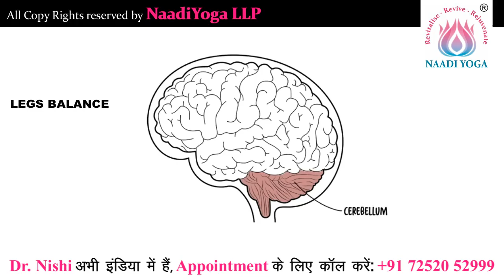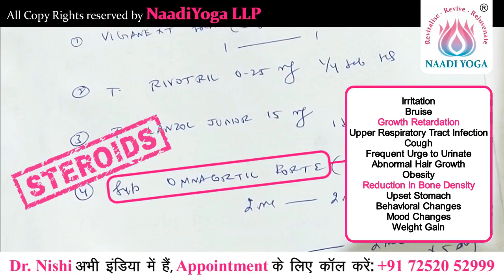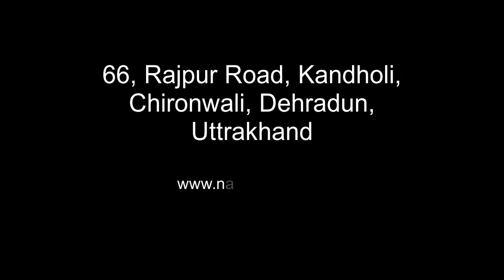Down Syndrome & West Syndrome Case | Part 6 | SITTING और STANDING में आ गया जबरदस्त सुधार | हिंदी मे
डॉ. निशि के माइंड प्रोग्रामिंग सेशन के बाद, ये बच्चा खुद बिना किसी सहारे के अच्छी तरह बैठने लगा और ज़मीन पर अपने पैर भी जमाने लगा.

इस वीडियो में हम देखेंगे - डॉ. निशि के 2nd Set of Mind Programming Session के बाद, FITS / SEIZURES, SWELLING / INFLAMMATION, SQUINT या भेंगापन, CONSTIPATION और NECK HOLDING के ठीक हो जाने के बाद, कैसे ये बच्चा खुद बिना किसी सहारे के अच्छी तरह बैठने लगा और जमीन पर अपने पैर भी जमाने लगा.

डॉ. निशि के APPOINTMENTS बुक करने के लिए CALL करें - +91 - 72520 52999 पर.

UK, USA के साथ-साथ INDIA के लोग भी डॉ. निशि से मिल सकते हैं और उनके ट्रीटमेंट का लाभ उठा सकते हैं. डॉ. निशि अभी इंडिया में हैं. अपने बच्चे के जीवन को बदलने के लिए इस अवसर का लाभ उठाएं.

डॉ. निशि का परिचय:

डॉ. निशि भट्ट नाड़ी योगा की संस्थापक और Psychoneurological and Pain Management Specialist हैं. स्पेशल नीड किड्स के केस में विशेषज्ञता है इनकी, ये किसी एक थेरेपी से नहीं बल्कि हर केस के अनुसार उपचार के लिए अलग-अलग थेरपीज़ जैसे कि Alexander Techniques, Bowen Technique, Craniosacral Therapy, Feldenkrais Therapy, Rolfing Therapy जैसी कई अन्य थेरपीज़ का इस्तेमाल करती हैं जिसकी वजह से इन बच्चों में बहुत ही कम समय में बहुत अच्छा परिणाम दिखना शुरू हो जाता है जो दूसरे ट्रीटमेंट्स से सालों बाद भी नजर नहीं आता है.

कृपया ध्यान दें: नाड़ी योगा थैरेपी को डॉ. निशि भट्ट ने विशेष रूप से देहरादून में विकसित किया है। डॉ. निशि ने कभी किसी को कोई प्रशिक्षण नहीं दिया। भारत में देहरादून में हमारी केवल एक शाखा है। नाड़ी योगा करने का दावा करने वाले फर्जी केंद्रों के बहकावे में न आएं।

Naadi Yoga is a sophisticated therapy which recognizes the power of Prana and its tremendous value in health, major and minor diseases, everyday living and in spiritual practice. There are subtle energy point on the surface of the body. Dr. Nishi has knowledge of these subtle energy points that increases the efficiencies at all level of the body and mind to function. Naadiyoga points range in sizes from very small precise points to a very large area of the body. When these points are manipulated, NAADIYOGA Points alters both organic functions and structural condition of the body.

So far Naadiyoga has cared for around 40,000 patients in last 15 years with debilitating pain and helped them to leave a healthy lifestyle and are able to do their everyday task. We specialize in providing total individualized patient care with love and compassion. People who come to us feel at home and want to come back because they know we are taking exceptional care of them.

Psychoneurological Disorders:

Cortical Atrophy
Dysphasia
Dementia
Dyspraxia
Hypotonia
Ataxia
Trauma
Stroke
Hypoxic Injury
Myoclonic Seizures
Tonic Spasms with Clustering
Hypsarrhythmia
Lightning Spasms
Fits
Epilepsy
Absence Seizures
Depression
Anxiety
Sleeping Disorders
Past Meningitis / Encephalitis Effect on Brain
Autism
ADHD
ADD
CDD
Learning Disorder

Immunodeficiency Disorders:
Autoimmune Disorders
Inflammation
Opportunistic Infections
Address:

Naadi Yoga - Alternative Healing Centre

66, Rajpur Road, Kandholi, Chironwali, Dehradun, Uttrakhand - 248001.

west syndrome treatment,
west syndrome
down syndrome treatment,
down syndrome treatment in hindi
trisomy 21